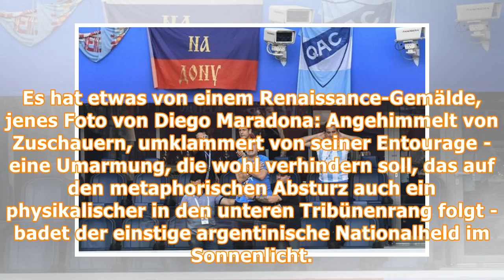Sorge um Maradona: Abgehoben, ausgerastet, kollabiert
Es hat etwas von einem Renaissance-Gemälde, jenes Foto von Diego Maradona: Angehimmelt von Zuschauern, umklammert von seiner Entourage - eine Umarmung, die wohl verhindern soll, das auf den metaphoris...